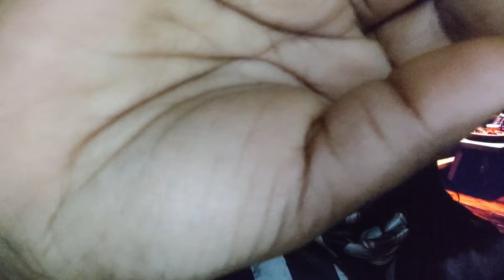ASMR Pampering You To Sleep 💤😴🍀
Ich hoffe DU kannst mit diesem Video entspannen 🙏
Ich wünsche DIR eine gute und erholsame Nacht.